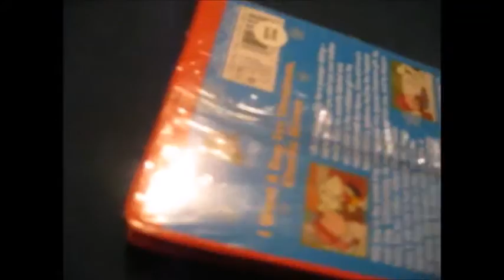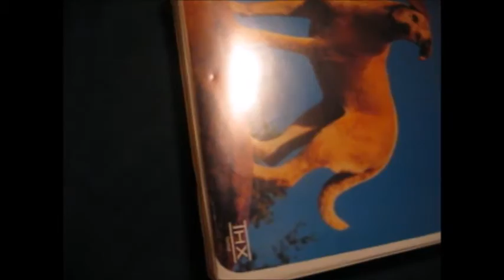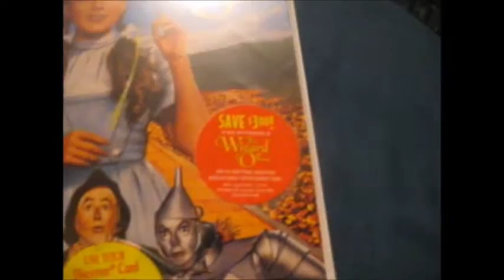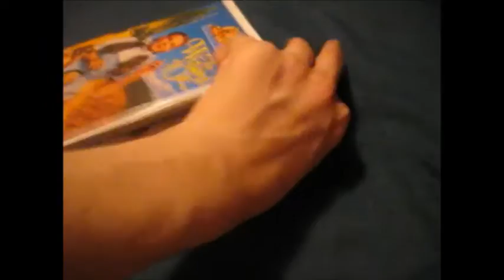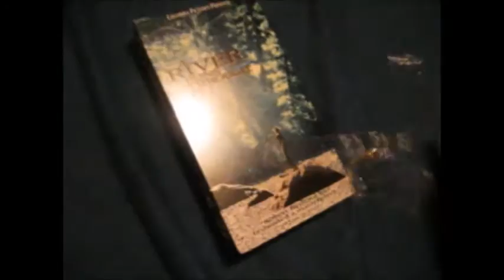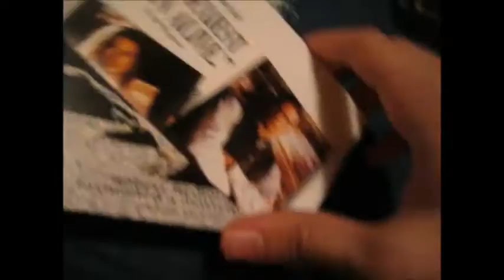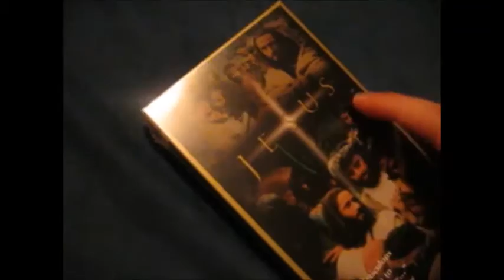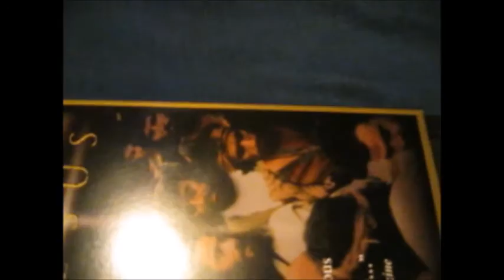My Huge VHS Update For July 4 2015 Part 2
Now For The Unboxing And Unpackaging 5 Shrink Wraps In This Video!